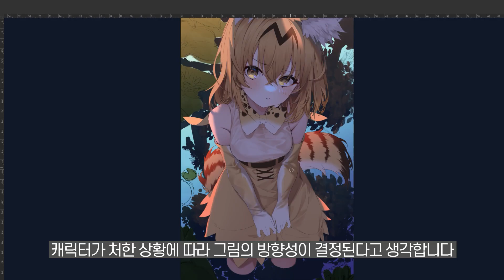네오아카데미 수업 소개 - 로타쌤편 (ver.LOTA)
로타 선생님과 함께 귀여운 미소녀 일러스트를 그려보아요!
• 로타 선생님 수업 보러가기!

✿일러스트레이터로의 첫 걸음! 네오아카데미✿
다양한 그림 자료, 팁과 함께 온라인으로 그림을 배워보세요!